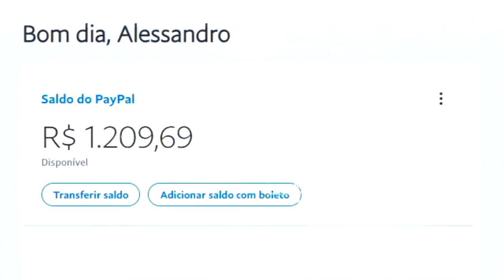GAULES DUVIDOU DO S1MPLE E O IMPOSSÍVEL ACONTECEU... 😱 CSGO MELHORES MOMENTOS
Gaules não acreditou que o S1mple iria ganhar esse round...

Streamers do vídeo:
/Gaules
/Gamersclubcs
/Chelok1ng
/Nyxzer4